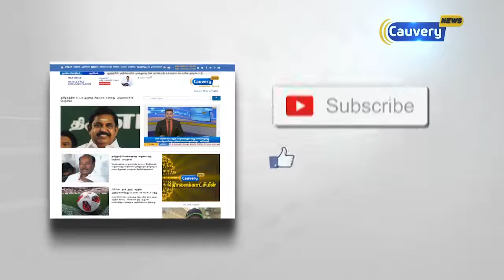வருத்தப்படாத மகளிர் சங்கம் | Girls On-Board | EPI - 23